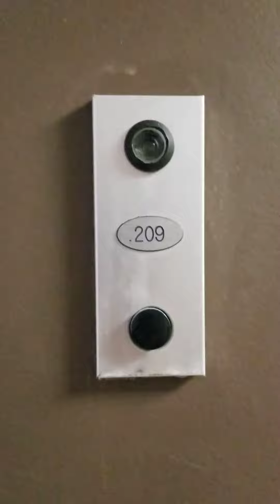RIVERSIDE 209 2b1b